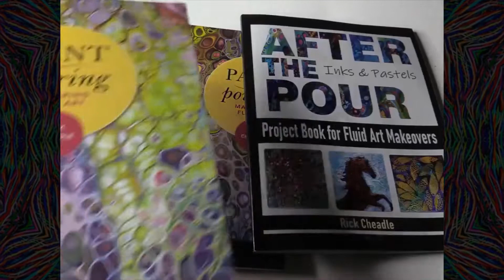OCTOBER 14th RECORD SPINNING SESSION by Rick Cheadle